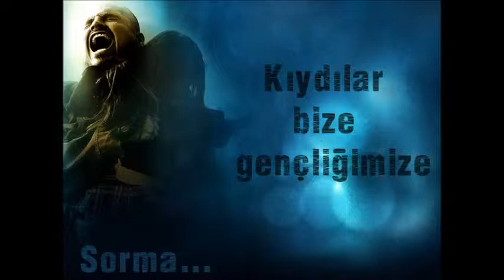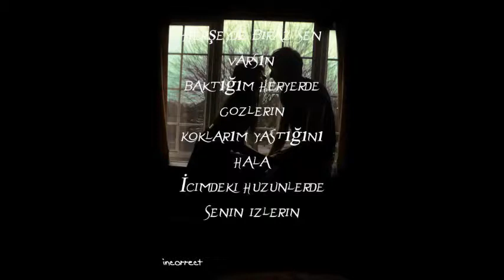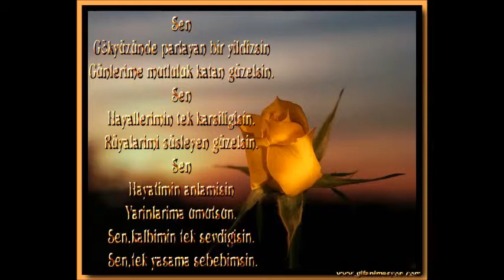Samet - Herşeyde Biraz Sen Varsın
Karaoke Çalışması..